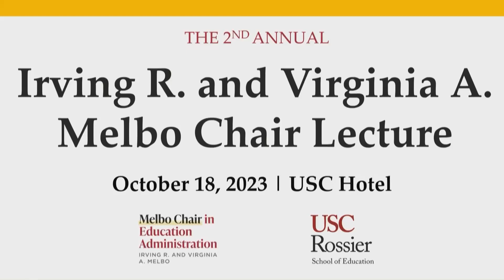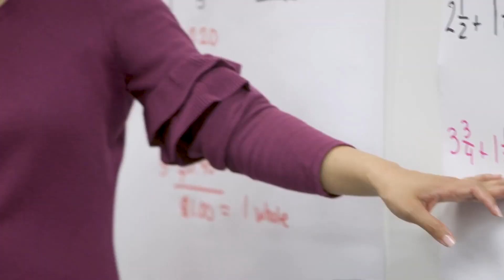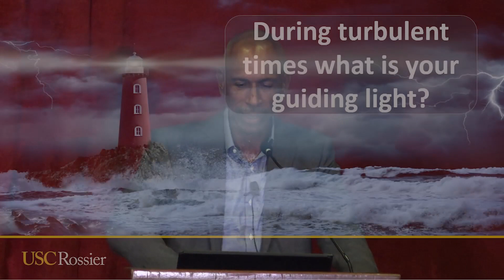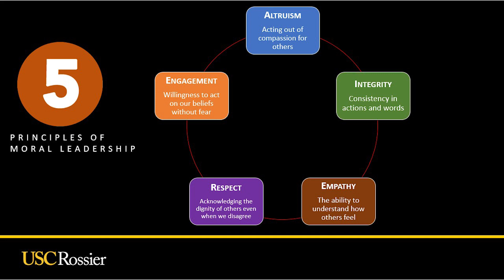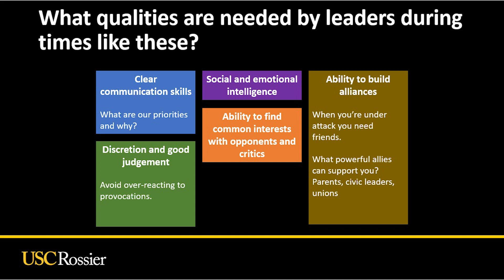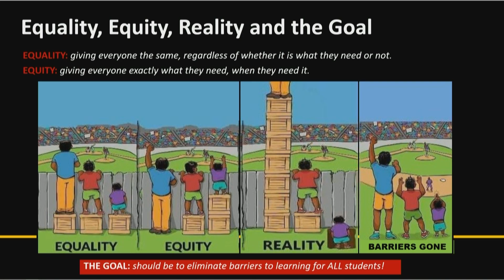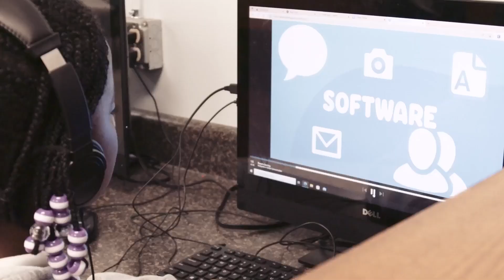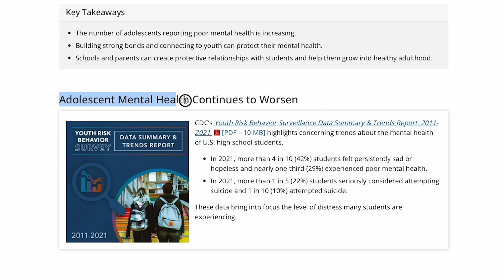2023 Melbo Lecture - Leading in Times of Radical Change: Finding Common Ground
Experience the highlights of the 2nd Annual Irving R. and Virginia A. Melbo Chair Lecture that took place on October 18, 2023, at The USC Hotel. This event showcased esteemed education leaders discussing of how education leaders are restoring civil discourse and modeling respect in response to a divided society.d

Featured Speakers:
Lesley Bruinton, Executive Vice President, Nichols Strategy
Vivian Ekchian, Superintendent (Retired), Glendale Unified School District
Stephen Nichols, Founder and CEO, Nichols
Pedro A. Noguera, Dean, USC Rossier School of Education | Co-author of A Search for Common Ground: Conversations About the Toughest Questions in K–12
Eric Olsen, Executive Director of Communications, USC Rossier School of Education